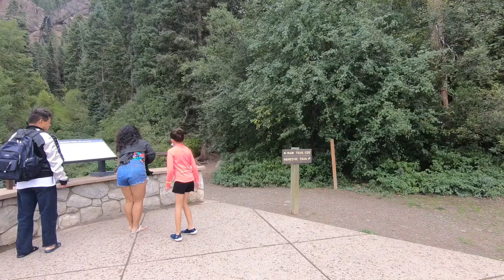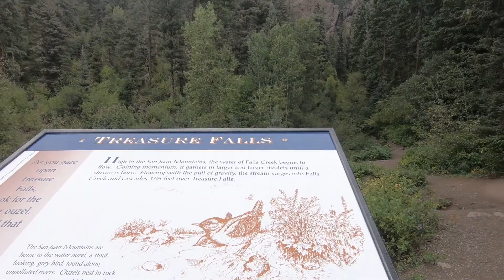Cabin Tour in Swallows Nest Pagosa Spring | Trip to Colorado